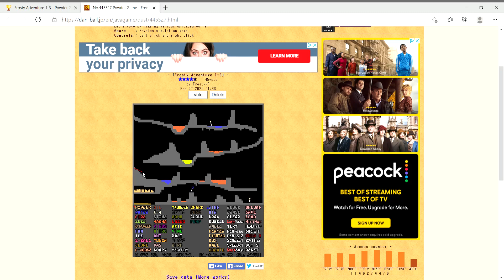Powder Game Custom Levels Frosty Adventure 1-3 In 58 Seconds